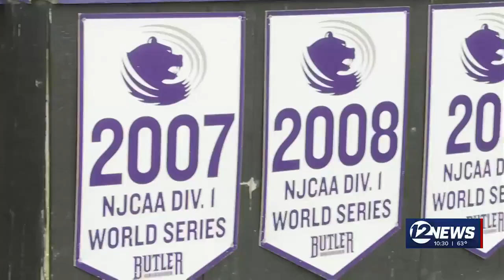Butler softball returns to nationals